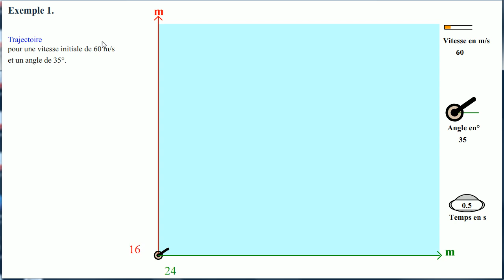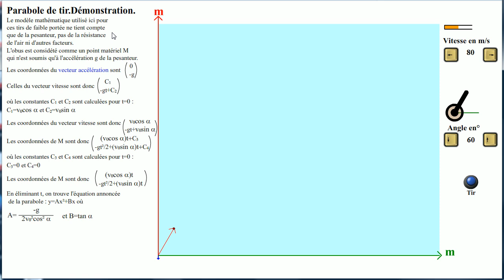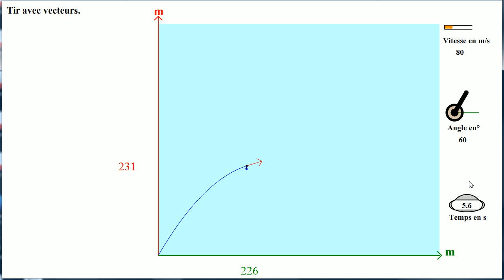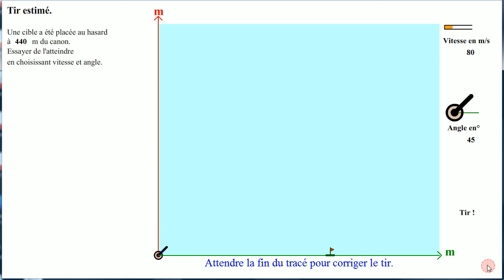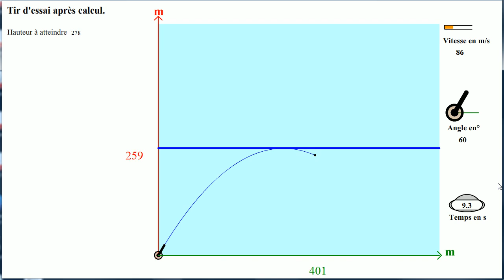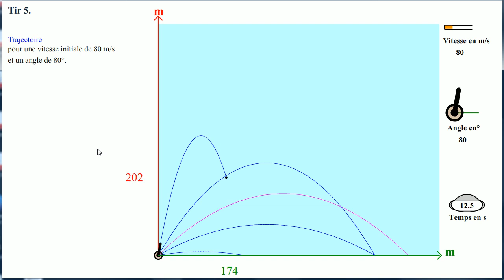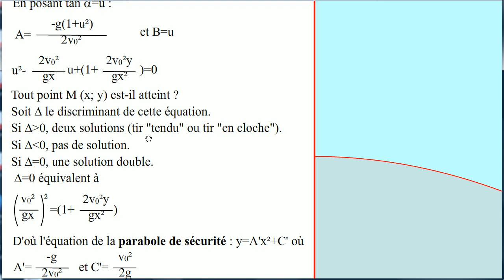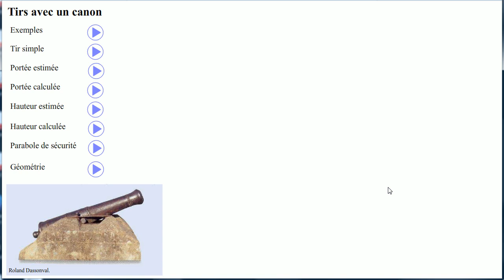Parabole. Lycée. Tir au canon.